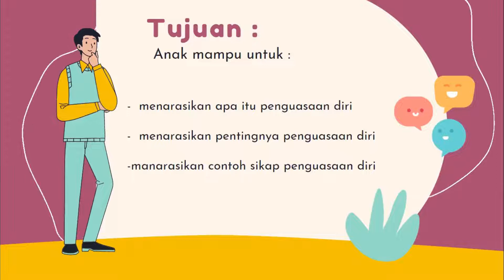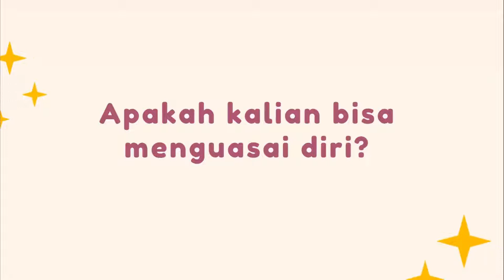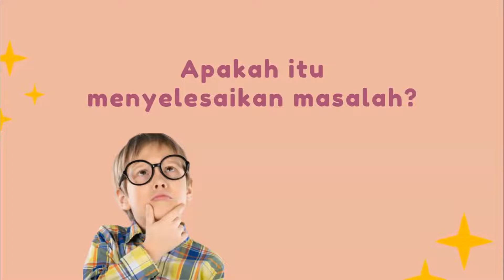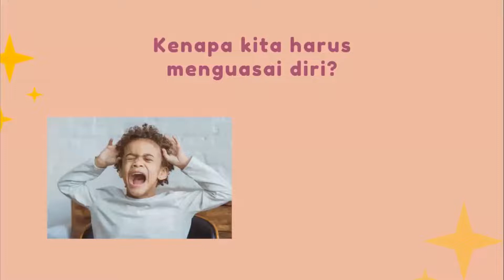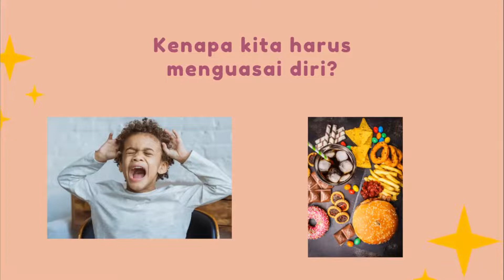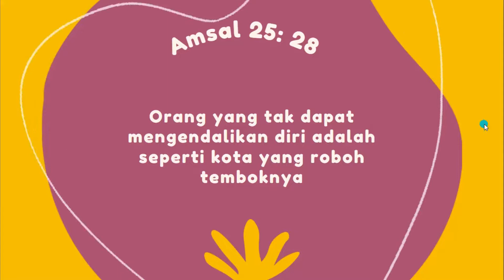[Primary 2 & 5] RE Christianity - Penguasaan Diri